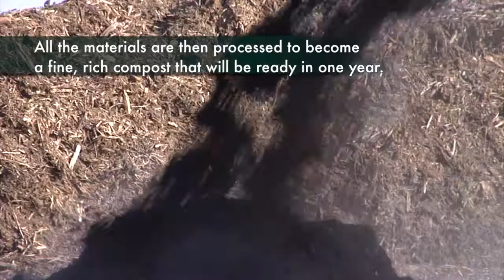Christmas Tree Collection - 2017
Residents who receive City of Iowa City collection services may leave Christmas trees (natural trees only, no artificial) at the curb for pickup on their regular garbage day from Monday, January 8th through Friday, February 2nd.  The trees will be picked up for no additional charge and will be composted at the Iowa City Landfill and Recycling Center. Please do NOT place your tree in a plastic bag, and make sure to remove all decorations, garland, lights, etc. If you would like to dispose of an artificial tree, for an additional fee, please call 356-5151 to arrange for pickup.